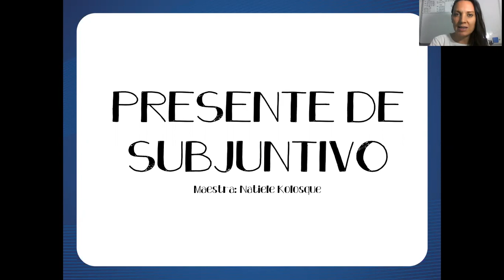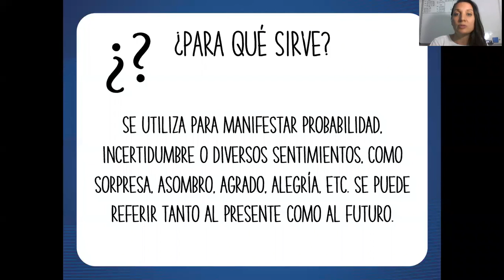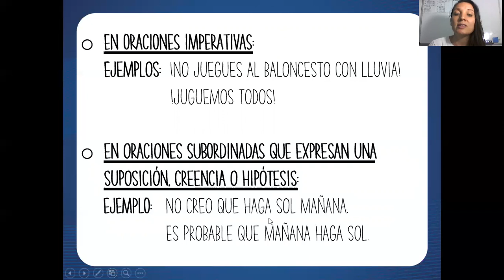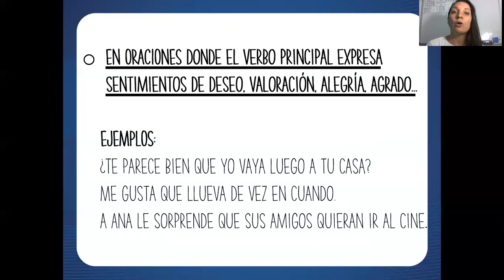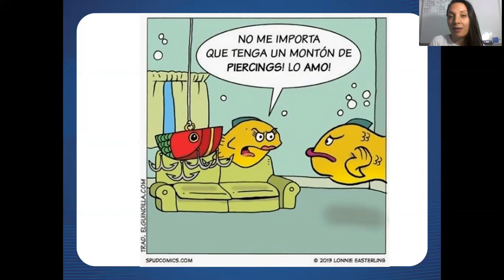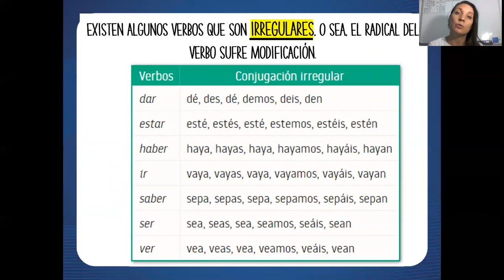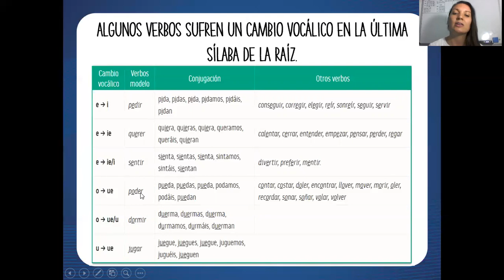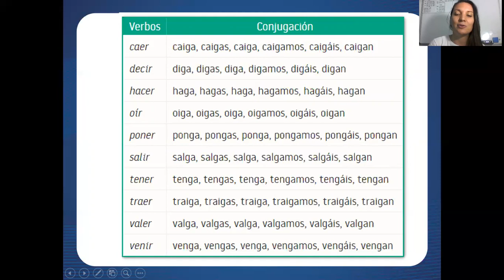Aula 04 de Espanhol - 3ª série EM - Professora Natiele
- MATRÍCULAS ABERTAS -

Aula 04 de Espanhol com a professora Natiele, para a 3ª série EM. Essa aula vai te ajudar a manter a consistência que você precisa nos seus estudos.